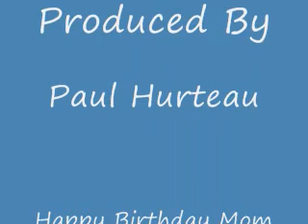Woonsocket, Rhode Island, Fashion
This is a TRUE Woonsocket Rhode Island, "paarrk the caar side by each".

This is my family and I met and knew each and every one, The Charest's, my mothers side, and the Hurteau's, My Fathers side.

With historic photos backgrounds and the fact that my mother can tell you, in "Woonsocket French" about the days in the mills,, playing on Social Que' and how I set the alarm off in the Woonsocket bank by accident. I was like 4 and the cops came in the "Prowler's"

When we moved to California, in the 60', just my mother and my two brothers we kept these photo's.

If you do talk to here how she had told one employer in California the she had worked as a "TWISTER"

After having SEVEN CHILDREN!!

He thought she was an EXOTIC DANCER,,,